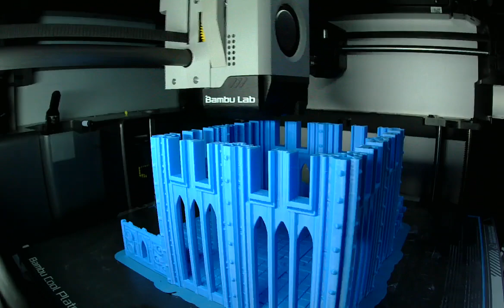Timelapse of Bambu Lab 3D print 28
Bambu 3D print X1 Carbon